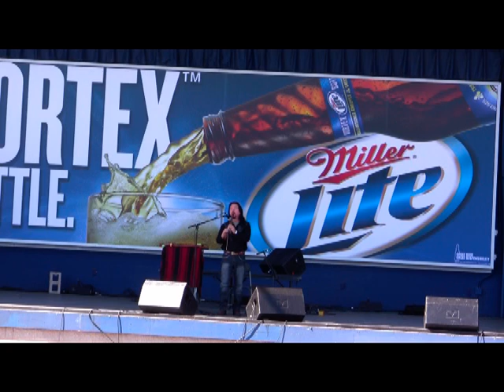Native American Flute Live Indian Summer Festival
From a performance at the 2010 Indian Summer Festival in Milwaukee, WI by Native American flutist Randy Granger. Hundreds of Dragonflies and butterflies flew through during this song. Only a handful were captured by the camera. It was amazing.